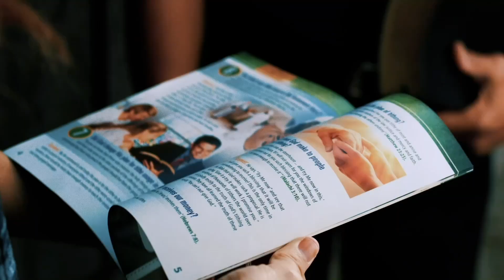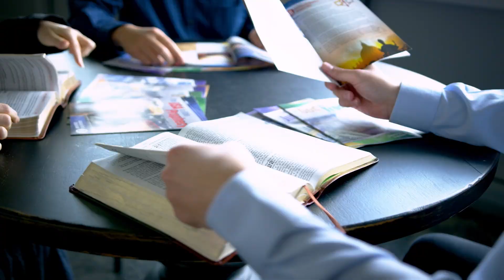AFCOE Onsite Training Starts This August!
In-person training at AFCOE is starting August 18 at the W.O.R.D. Center in Granite Bay, California! Amazing Facts’ inspiring onsite class instruction will help you bring hope to a world afflicted by wars, natural catastrophes, and a persistent pandemic.

You can be a part of this exhilarating instruction and learn how to share Jesus with others. Our complete course spans three months and includes an overseas mission trip to Guatemala, where you can put your training to full use during your very own prophecy seminar series. The Amazing Facts team will join students in practical mission work before your series. Pastor Doug will also hold a weekend rally in the same town where you will hold your own meetings.

Pastor Doug Batchelor says, “AFCOE is about learning while doing. Students do real work, in real communities, and with real people, bringing real results for the Master.”

Please make plans to join Pastor Doug, Pastor Jëan Ross, me, and other expert evangelists and teachers for training that will equip you to be all that God has called you to be!

SPACE IS LIMITED. Please pray about this opportunity and visit afcoe.org for more details.

I hope to see you in class!

Yours for the kingdom,

Carlos Muñoz
AFCOE Director, Amazing Facts International